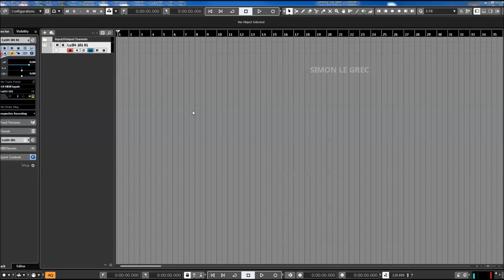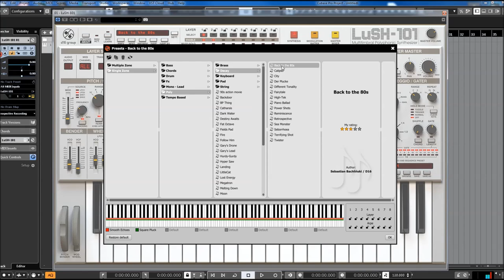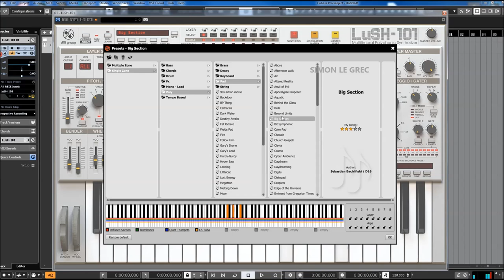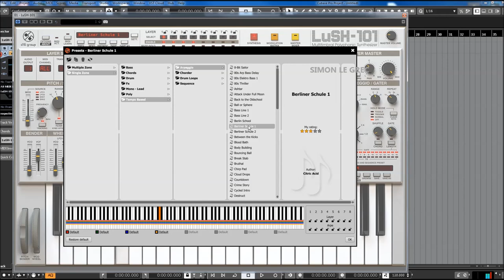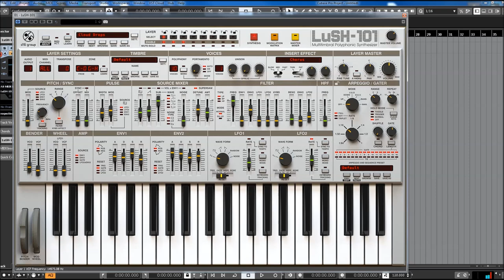D16 Group | LUSH-101 | Preset Preview ( No Talking)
Over 1600 presets curated into a clear, easy-to-navigate Preset Browser
LUSH-101 isn’t based off of one machine. It’s built from modules that can be found in many modern virtual synths, combined into one compact, logical layout. Don’t let its looks fool you: Though it may look benign at first, its modular, multilayer architecture takes it beyond simplistic poly-synths to the top shelf of extremely powerful, deeply programmable, yet devilishly versatile instruments in your arsenal.

Presets Preview:
00:00 Basses
01:34 Chords
02:47 Leads
03:26 Brasses
03:34 Decay
03:50 Keyboard
04:03 Pad
04:28 String
05:00 ARP